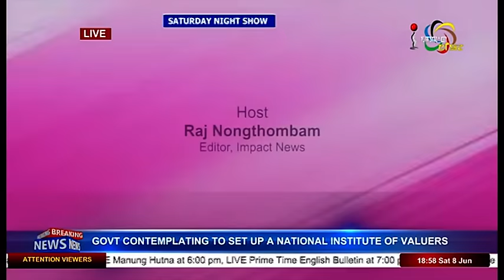SONIA SAMJETSABAM On Manung Hutna 08 June 2019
Guest:
Sonia Samjetsabam
Renowned Actor

Host:
Raj Nongthombam